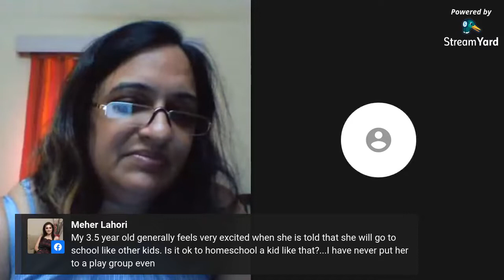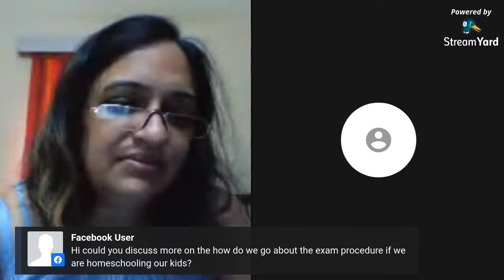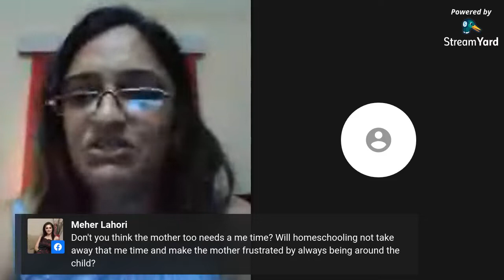Saturday live session with Lily Indira Pichler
Lily is a mother of 3 homeschooling boys who never went to any school.